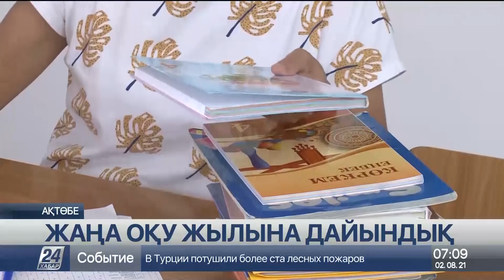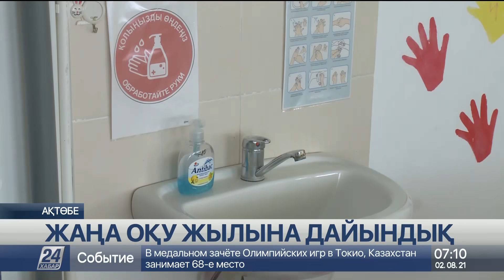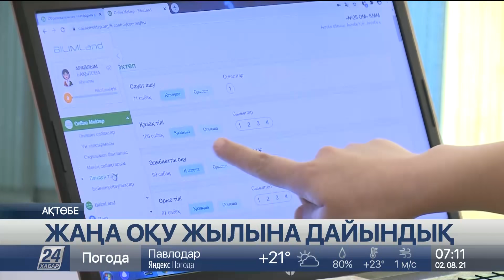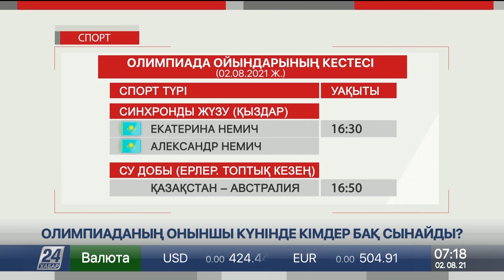02 тамыз 2021 жыл - 07.00 жаңалықтар топтамасы